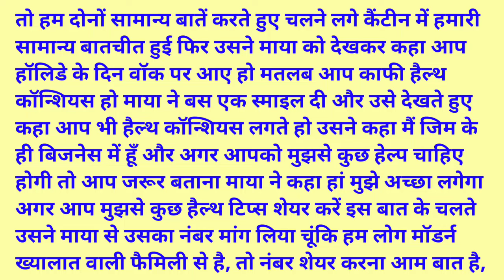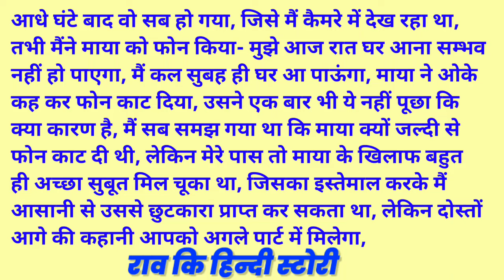Moral stories || Emotional Heart Touching Story | Motivational Stories | Hindi Kahani || Sad story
telling sorry